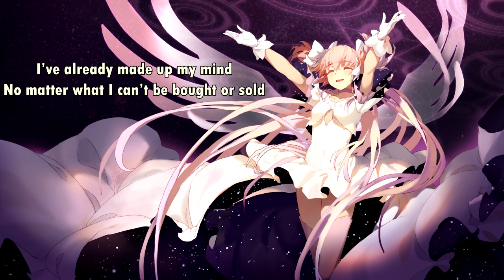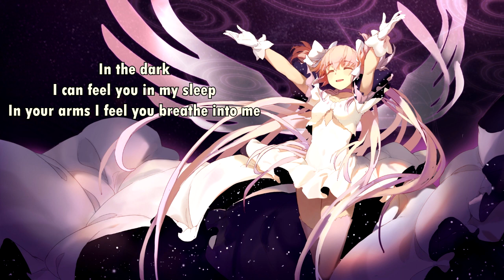{472.33} Nightcore (Skillet) - Awake And Alive (with lyrics)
Original title: Skillet - Awake And Alive

Lyrics:

I'm at war with the world and they
Try to pull me into the dark
I struggle to find my faith
As I'm slippin' from your arms

It's getting harder to stay awake
And my strength is fading fast
You breathe into me at last

I'm awake I'm alive
Now I know what I believe inside
Now it's my time
I'll do what I want 'cause this is my life
here (right here), right now (right now)
I'll stand my ground and never back down
I know what I believe inside
I'm awake and I'm alive

I'm at war with the world cause I
Ain't never gonna sell my soul
I've already made up my mind
No matter what I can't be bought or sold

When my faith is getting weak
And I feel like giving in
You breathe into me again

I can feel you in my sleep
In your arms I feel you breathe into me
Forever hold this heart that I will give to you
Forever I will live for you